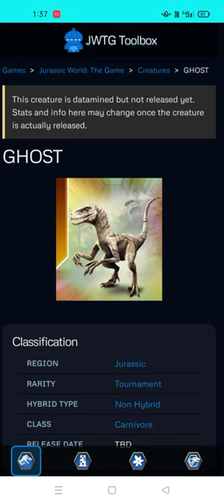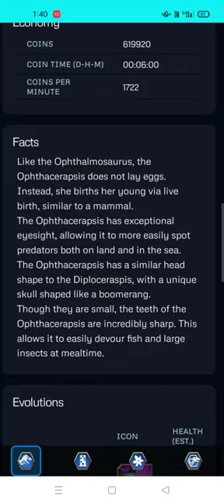ALL NEW CREATURES & HYBRIDS COMING SOON|| Jurassic World The Game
ALL NEW CREATURES & HYBRIDS COMING SOON.